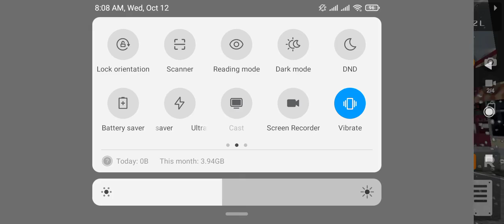best game most watched